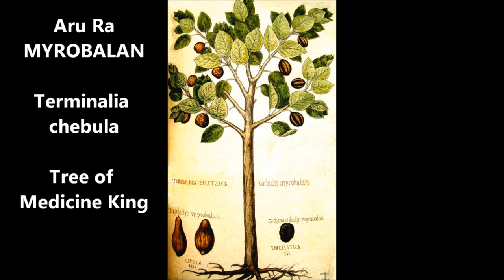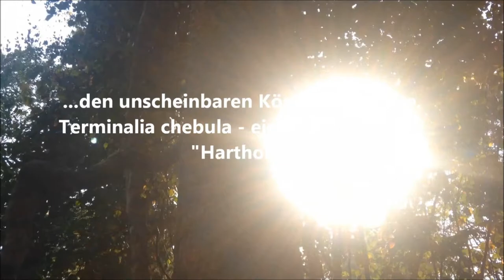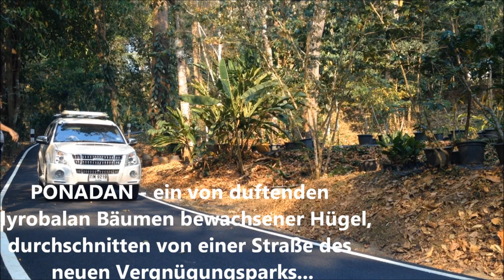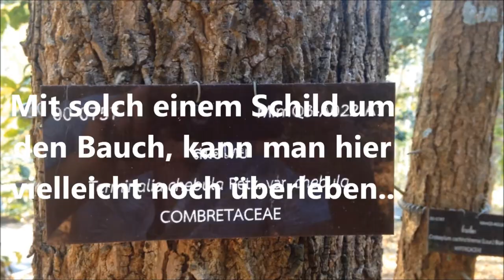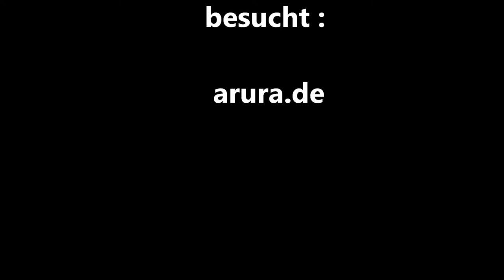Botanic Garden Report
- eine Dokumentation über einen der letzten uralten Medizinbuddha-Bäume, die es noch in Asien gibt...